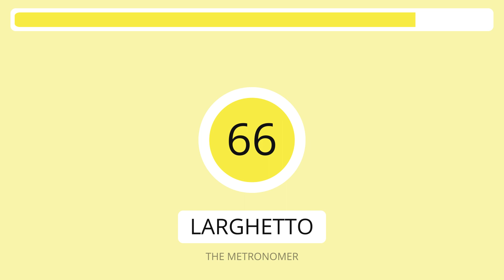1 Hour 66 BPM Metronome | Speed : Larghetto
Practice your music skills with this 1 Hour 66 BPM metronome.
This Metronome is perfect if you need to practice your instrument for rather slow songs.